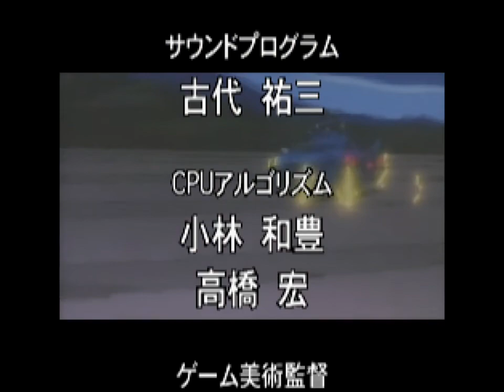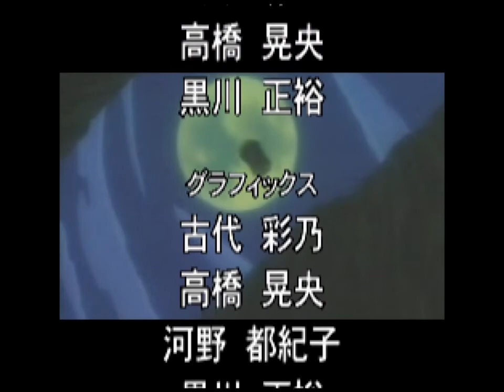バトルバ（SS） クリア動画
早すぎた対戦型カーバトルアクションゲーム、バトルバのクリア動画です。

このゲームは一人で遊んでいてもあまり楽しくはなく・・・その醍醐味はやはり対人戦にあると言えるでしょう。
これはねぇ、ボンバーマンの頭の形したマルチタップで多人数で遊んだ経験があるんですよね・・・。
その面白さと言ったら半端ないんですよｗ
ただ惜しむらくは、当時ネットがほぼ普及しておらず、ネット対戦が全くできなかったこと。
（とは言え、セガラリーなどの専用ゲームでネット対戦はできてましたけど）
ネットが普及した頃合いにこのゲームが発売されていたら、評価はガラッと変わったでしょうね。
それだけ対戦が面白い。

なので1人プレーのクリア動画では、このゲームの本当の魅力はなかなか伝わらないと思います。
もどかしいけど仕方ないですね。

XboxLiveでガーヒーなどのサターンゲーがHD化されているので、こちらもそうなればいいと思っているんですけど・・・さすがに今さらそれはないでしょうねｗ
惜しい作品です！